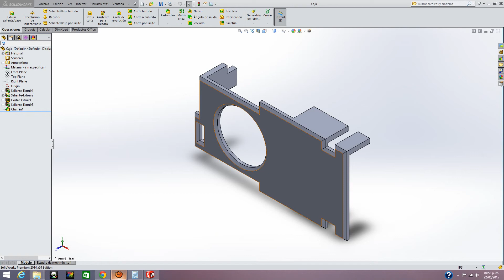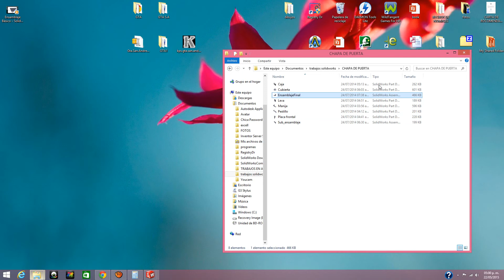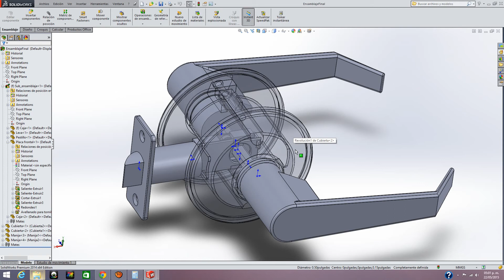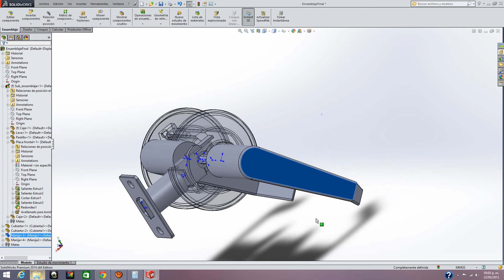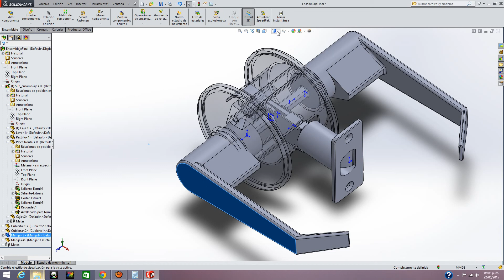Chapa de puerta en SolidWorks 2014